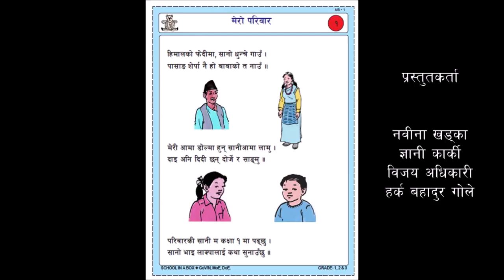मेरो परिवार My Family : Children rhymes